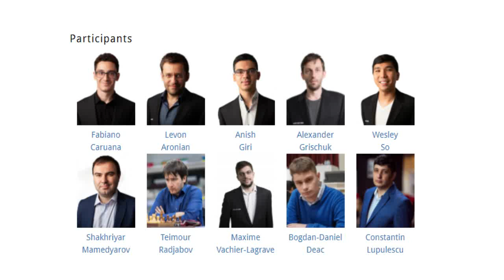KEREN 👍 GRISCHUK MENOLAK REMIS 😎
Berikut Partainya ! Alexander Grischuk Vs Bogdan-Daniel Deac 2021
1-0
Grand Chess Tour Superbet Chess Classic Romania 2021 round 04

A04 Zukertort Opening, D40 Queen's Gambit Declined: Semi-Tarrasch Defense
1. Nf3 d5 2. d4 Nf6 3. c4 e6 4. Nc3 c5 5. cxd5 cxd4 6. Qxd4 exd5 7. Bg5 Be7 8. e3 O-O 9. Be2 Nc6 10. Qd3 h6 11. Bh4 Be6 12. O-O Qb6 13. a3 Rfd8 14. Rfd1 Ne4 15. Bxe7 Nxe7 16. Nd4 Nxc3 17. Qxc3 Rac8 18. Qd2 Nf5 19. Bf3 Rc4 20. Nxf5 Bxf5 21. Bxd5 Be6 22. e4 Bxd5 23. exd5 Qb5 24. h3 Rd6 25. b4 Rc7 26. Qf4 Rcd7 27. Rac1 Rxd5 28. Rxd5 Qxd5 29. Qb8+ Kh7 30. Qxa7 Qd2 31. Qc5 g6 32. Qc3 Qf4 33. Re1 Rd2 34. Qe3 Qd6 35. Qf3 Qc7 36. Qf6 Rd6 37. Qe7 Rd7 38. Qe5 Qd8 39. g3 b6 40. a4 Rd4 41. Re4 Rd1+ 42. Kh2 Qa8 43. b5 Rf1 44. Qd4 Qb7 45. Qe3 Ra1 46. Qd4 Rf1 47. Qe3 Ra1 48. g4 Rd1 49. Qf3 Rd4 50. Re3 Qc7+ 51. Qg3 Qd7 52. Qb8 Rxa4 53. Qxb6 Rf4 54. Kg3 g5 55. Rf3 Rb4 56. Qc6 Qe6 57. Kg2 Kg8 58. Qa8+ Kh7 59. Qf8 Rf4 60. Rxf4 gxf4 61. Qa8 h5 62. Qc6 1-0